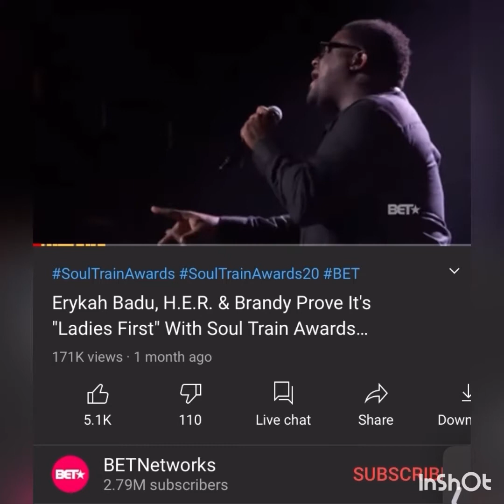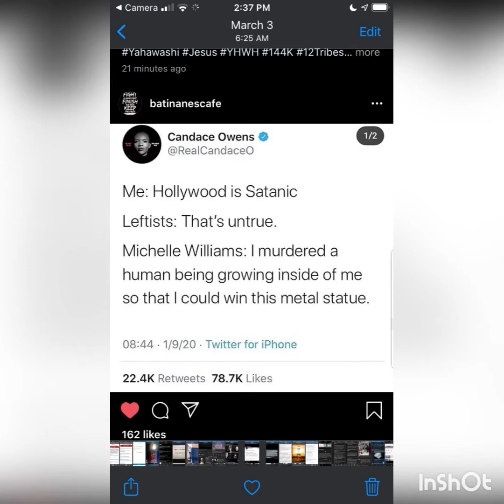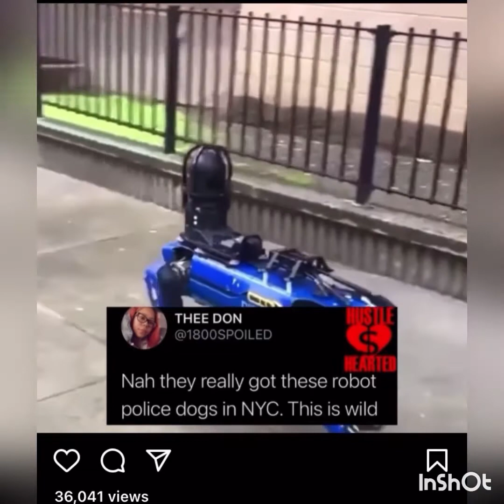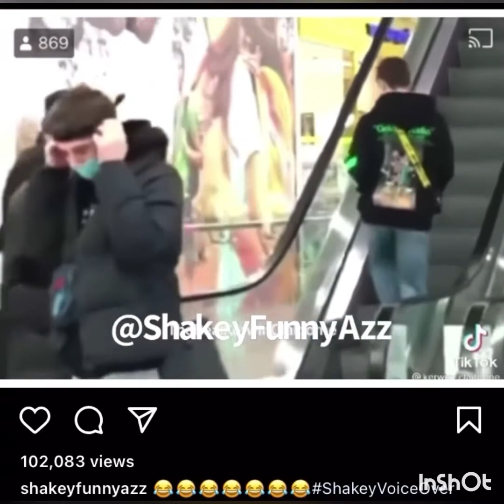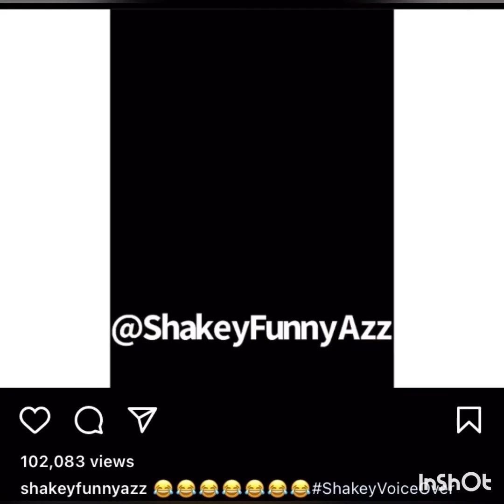Gospel (Go Spell ) music is just as sadistic as hip hop or any other . It’s actually worse !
I was watching BET awards randomly and peeped this symbols being made . Twice! No need to put pics of rappers anymore or sports rn because that’s a given . Next is talking about those in the shadows who hide behind religion